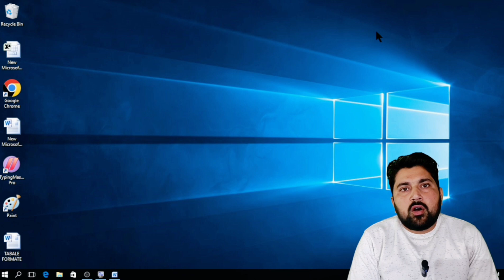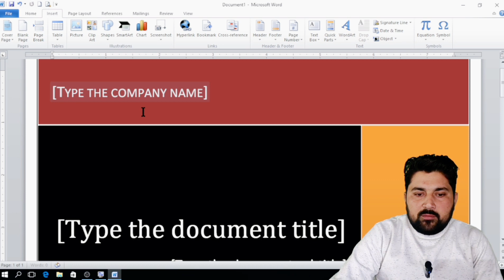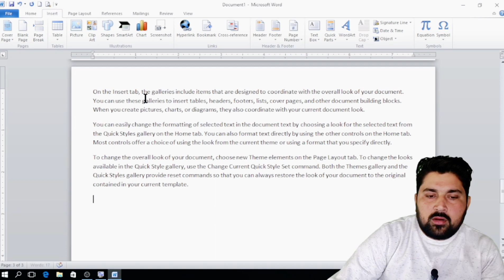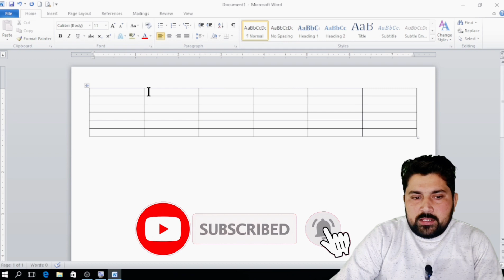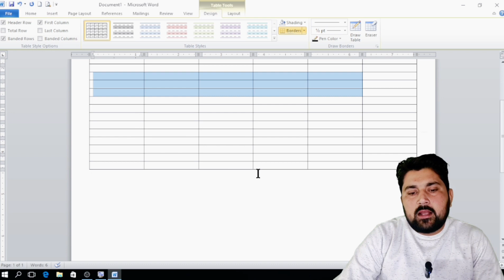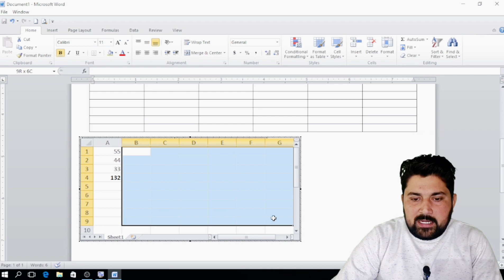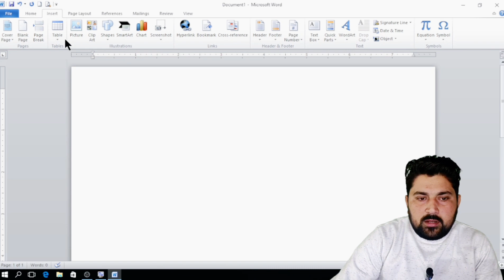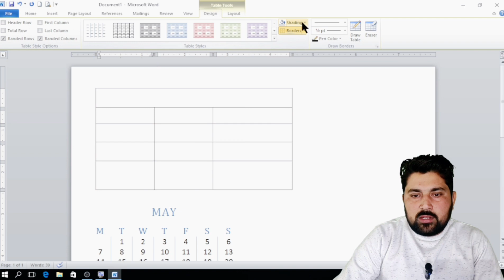insert tab in ms word 😱| Ms Word Insert Tab in Hindi Tutorial 😱 | Ms Word insert table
Ms Word का भाग 3 मे आप जानेगे Cover page लाना Blank Page & Page Break करना और Table insert करना।

 cover page page blank page break setting
 cover page page blank in MS Word
 table full video in MS Word
 insert tab Sabhi option ke use
 insert main Sabhi functionon Ke use
 insert Mein Sabhi function MS Word
 insert tab in MS Word 2024
 MS Word 2024